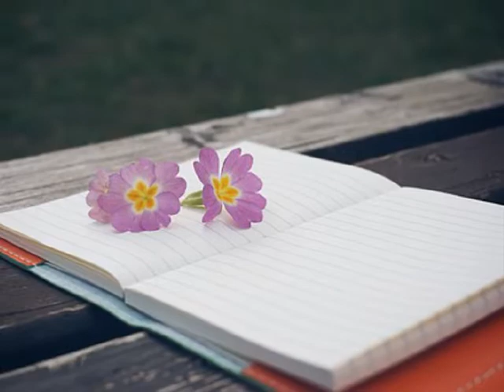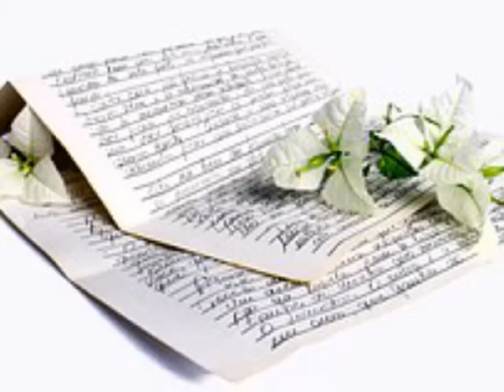유영민 하루살이 (2006)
난 웃음만 나는데
믿을수 없는 그 말에
또 허무하게 한숨만 내고
있는 나인데
이제 그만두자고
그런게 낫겠다고
말하며 돌아선 너

믿을수가 없어서
아무런 말도 못하고
또 아무런 표정도 짓지 못한채
울었어
아직 나는 아닌데 아직은 안되는데
너 그렇게 가버리면
난 어떡하라는 거니
그대 나를 떠나선
하루도 못살아
그대 나를 버려선
살 수 없단 걸 알아 나는
너무 늦지 않게만 돌아와
아직까지 너 하나 바라만 보는 날
다른 사랑 몰라서
너 없이 살아도
사랑 할수 없어서
바보가 되어버린 나를
다시 한번만 내게 돌아와
너만을 원하는 간절한
내 눈빛을 봐
나 이 상처 때문에
또 아무런 만남도
갖지 못한 바보됐어
왜 하필 널 만나서
왜 너를 사랑해서
나 이렇게 사람답지
못하게 살아야하니
그대 나를 떠나선
하루도 못살아
그대 나를 버려선
다른 사랑 몰라서
너 없이 살아도
사랑 할수 없어서
내 눈빛을 봐
너를 원하는 내 가슴은
또 너를 떠나보낸 눈물은
나를 떠나가던 너의 눈빛을
그걸 잊지못해 아직 너만을
다시 한번만 이라도 너에게
무슨 말이라도 하고 싶은데
정말 내게 돌아올 수 없겠니
제발 우리사랑 되돌릴 수 없겠니
내게 올 수 없다는 너
그말은 하지마
다시 볼 수 없다는 너
한번더 생각해줘
제발 너없는 삶은 어둠뿐인데
이렇게도 애처러운
슬픈 내 사랑아
너를 볼수있다면
그렇게만 된다면
너를 잡게된다면
이렇게 죽는데도 나는
절대로 후회하지않아 난
그렇게 라도 널 볼수있다면 괜찮아